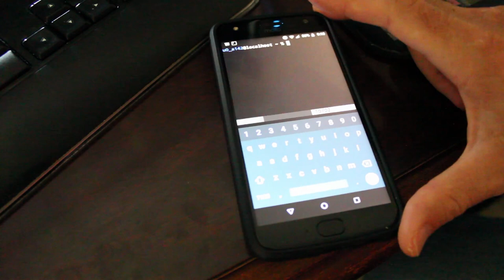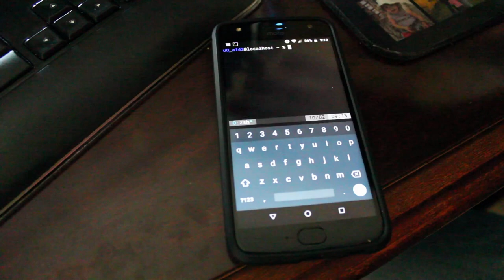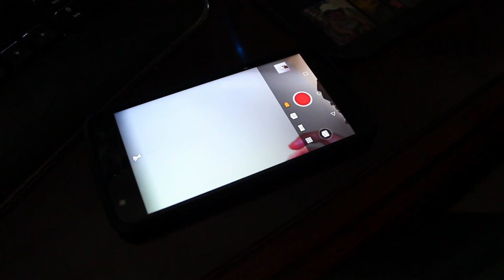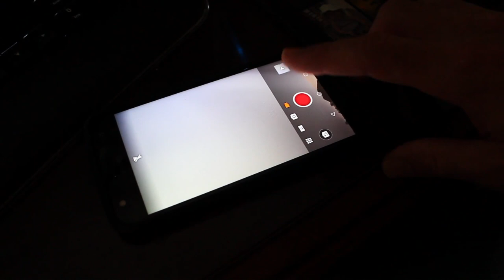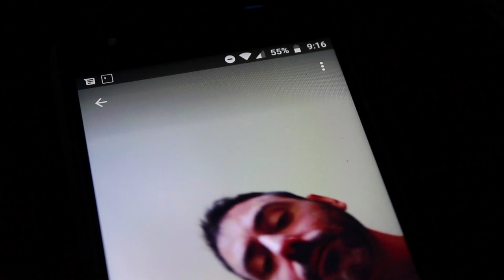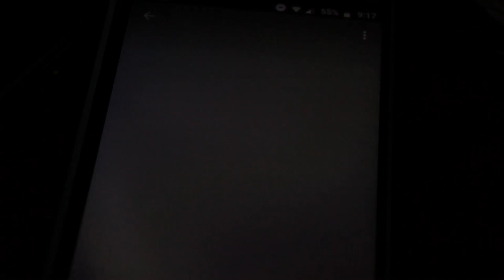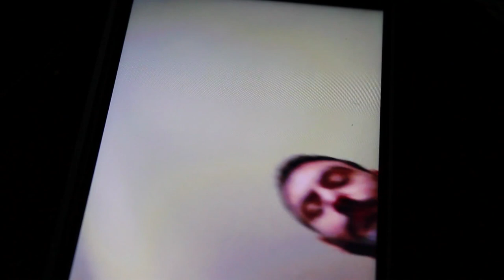06 Creating Animated GIFs FFMPEG on Android Surviving Android FOSS Open Source Software